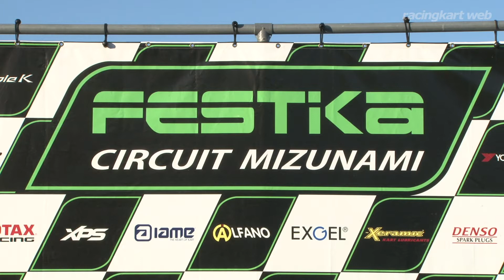第2回 ROTAX MASTERS CUP MAX Masters 表彰式 40歳代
2021年11月7日 フェスティカサーキット瑞浪（岐阜県）
第2回 ROTAX MASTERS CUP
エントリーリスト、リザルトなど詳しい情報はこちら

MASTERS CUP